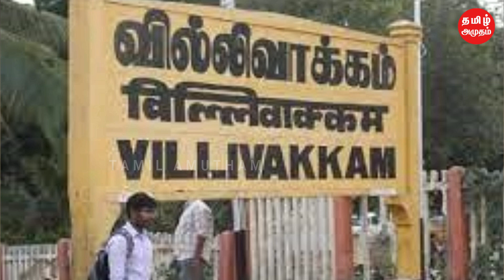தனுசு எந்த திசை வீடு யோகம் | ஜோதிடம் | ஜாதகம் | Thanusu Rasi 2023 | uthiradam | PooradamSTAR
தனுசு எந்த திசை வீடு யோகம் | ஜோதிடம் | ஜாதகம் | Thanusu Rasi 2023 | தனுசு | uthiradam | Pooradam STAR | Tamil Amutham

துலாம் எந்த திசை வீடு யோகம் | துலாம் ராசி | வீட்டு யோகம் | கிரகபிரவேசம் | சொந்த வீடு | வாடகை வீடு | Tamil Amutham

கன்னி எந்த திசை வீடு யோகம் | சொந்த வீடு | வாடகை வீடு | Home Astrology | ஜோதிடம் | கன்னி ராசி | வீடு | Tamil Amutham